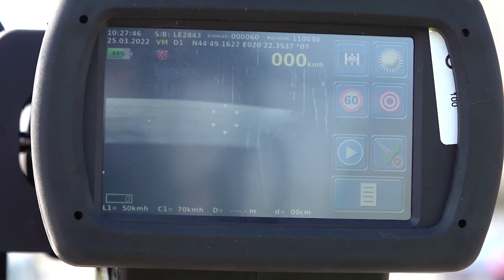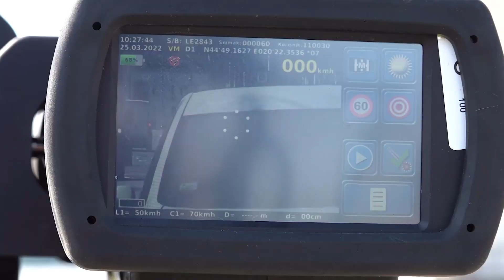U Obrenovcu za 6 sati kažnjena 153 vozača